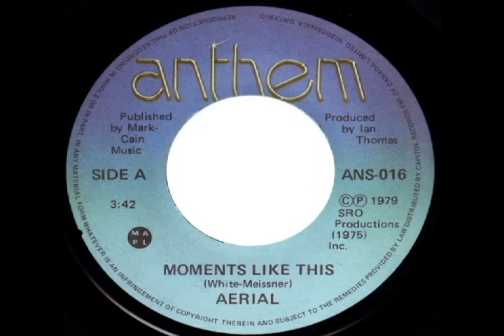Aerial - Moments Like This (1979)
I remember Saturday night
You were standing under the light
You were waiting for an advance
Love is easy when you do it in the dance

(Hey,Hey) I took your hand put it in mine
(She's my baby) I said baby I think that it's time
(Hey,Hey) you had a lesson,lesson in love
(She's my baby) once you've had it then you can't get enough

Moments like this we're off to a good start
Moments like this are frozen to my heart
Moments like this there'll be more moments like this

(Hey,Hey) me and my love we're doing fine
(She's my baby) me and my love always have a good time
(Hey,Hey) we've got something I'm sure you'd agree
(She's my baby) kinda woman makes you weak to the knees
(Hey,Hey) we're together every day
(She's my baby) fussin,fightin now there just aint no way
(Hey,Hey) I can call her, up anytime
(She's my baby) she'll be round if you lay it on the line

Hey,hey oh ya
She's my baby (hey) oh ya

(Hey,hey oh ya) me and my love (she's my baby) we're doing fine
(Hey,hey oh ya) me and my love (she's my baby) have a good time

Moments like this there'll be more moments like this. (fade out)